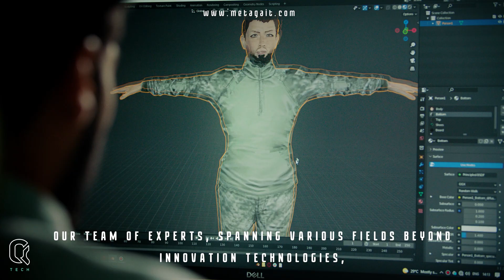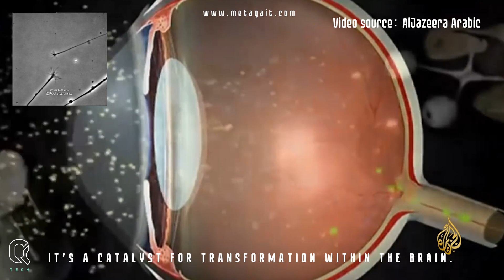MetaGait: A Rehabilitation Revolution by QaylTech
Explore the game-changing innovation of MetaGait by @qayltech  a groundbreaking rehabilitation solution preventing over 30 sedentary lifestyle-related diseases. Crafted in Armenia, this visionary marvel seamlessly integrates virtual reality with inclusivity, transforming rehabilitation.

Produced by QaylTech, MetaGait is equipped with ultra-sensitive sensors, forging a seamless bridge between patients and therapists. The user-friendly app offers remote rehabilitation treatment with meticulous data analysis and personalized care.

QaylTech's expert team has crafted cyber sport and tourism experiences, reshaping virtual engagement globally. MetaGait users embark on virtual journeys where therapy blends with leisure, creating an inclusive community.

Witness the first MetaGait device competition at the @SeasideStartupSummit, marking the start of global tournaments. Real winners and prizes were awarded, promoting accessibility and connections for all.

MetaGait by QaylTech is not just entertainment; it's a catalyst for brain transformation. Virtual reality treatment, cleverly disguised as fun, nurtures the creation of new neural connections, enriching lives one step at a time.

Discover MetaGait: Where technology meets humanity, turning disabilities into possibilities.